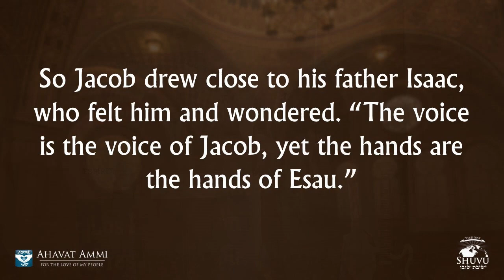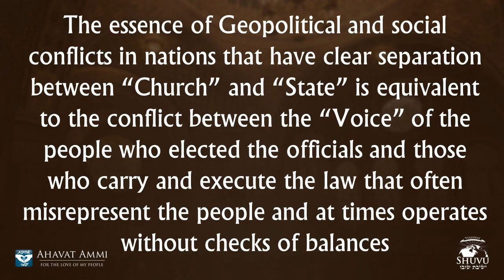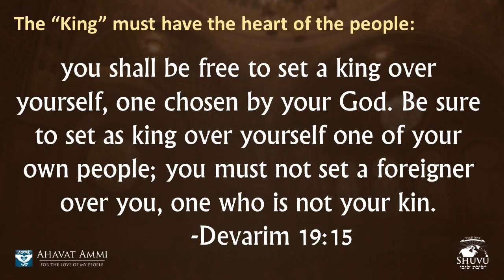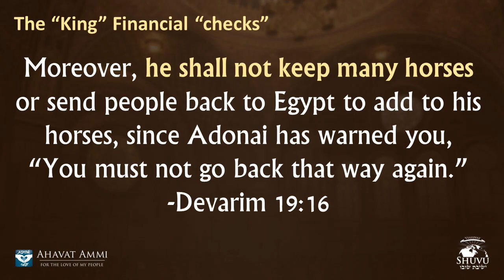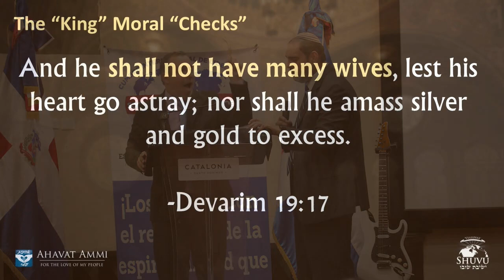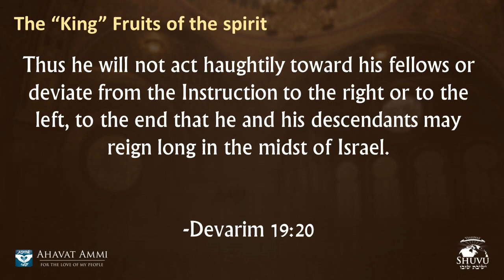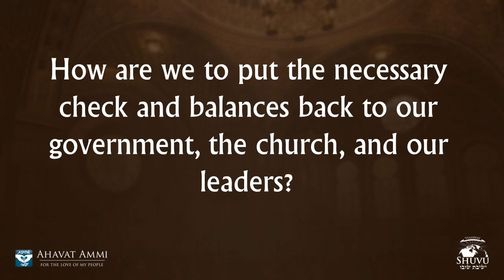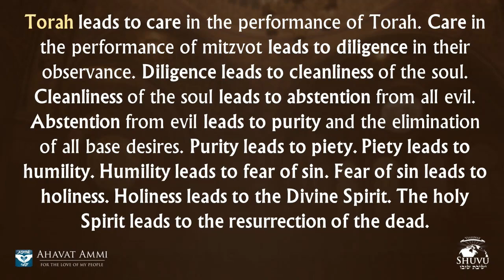The voice of the people and the hands of the governments!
Join Rabbi Shapira for an historic Latin America event to discuss the future of governments in Latin America. How do we heal the nations of Latin America? What is the secret found in the scriptures?

Join Rabbi Dr. Shapira for a prophetic lecture for the last days.   Rabbi Shapira is the founder of Yeshivat Shuvu and Ahavat Ammi International . Rabbi Shapira is currently working on establishing the very first Messianic Jewish Torah Center in Latin America. To partner with Ahavat Ammi on this project go